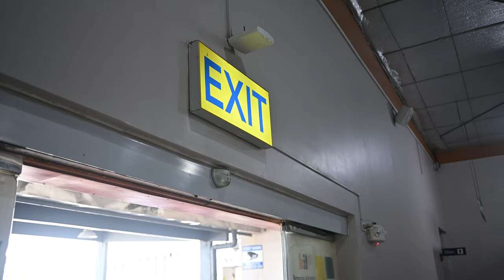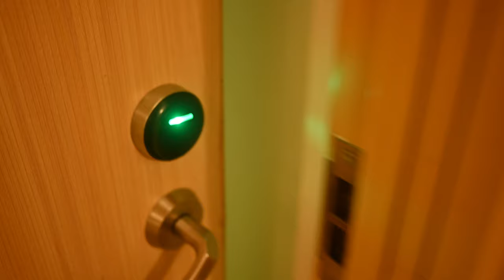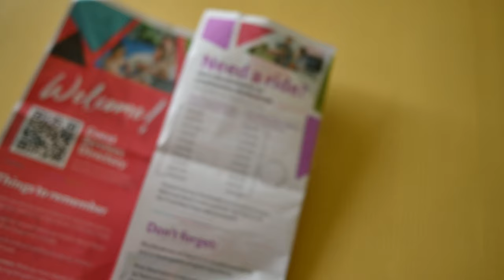Exploring Boracay, the Philippines Most Popular Vacation Destination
Boracay Island in the Philippines is one of the top destinations for anyone traveling to the country. It is also a super popular vacation spot for local Filipinos, as it is only a 30-minute flight from Manila! However, Boracay Island has a reputation for being so busy that you can't actually enjoy the beach or water. That's why we suggest you stay in Boracay New Coast. This new development has completely empty beaches and nice hotels, so you won't ever want to leave!

We were upset with how we planned to see this beautiful country and ended up backtracking and booking some non-refundable flights, which forced us to stay longer in places we didn't want to. All in all, we still had a great time exploring this country!

0:00 Intro
0:31 New Coast Beach
1:15 Snorkerling
2:20 7-11 Lunch
2:51 Shopping
3:35 Explaining ourselves
3:51 How to get to the Island
5:00 Savoy Hotel Check in
5:13 Room Tour
6:15 Boracay Twice
9:12 Outro